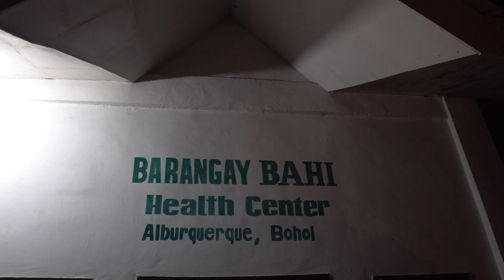Bohol coast lifestyle.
Welcome to "HG" High Grade environment.

We produce positive, smart and valuable - "HG" content so you can relate Your self to "HG" lifestyle.

   Participate and get involved in "Hg"  lifestyle vlogs about healthy and successful Lifestyle😉 Send  your videos, photos and ideas so i can share them on  vloggs.
 Im always happy to meet same minded, travel loving people and explore local Organics food.